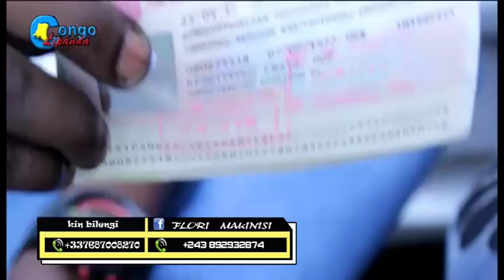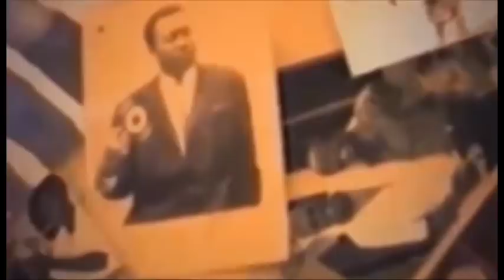APRES KOLONGWA YA BERCY FERRE GOLA AKANGISI MATADIEN PONA ABIMISI BA VERITE BOYOKA NA SOMO